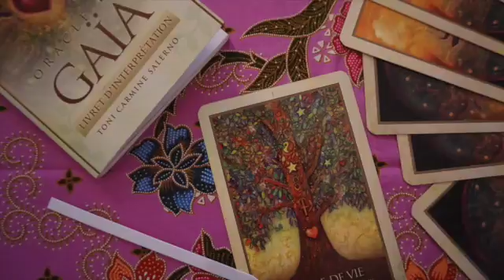AyurThéCeQu'ilsEnPensent...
Témoignages de nos participants à la dernière Bulle AyurThé...
La prochaine? Le mardi 14 mars